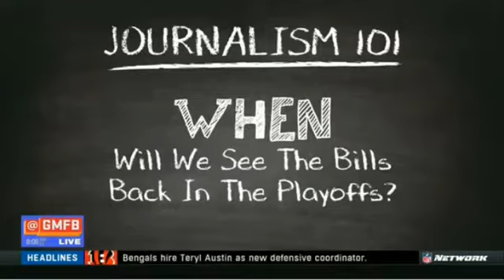Good Morning Football | Journalism 101: WHAT Do You make of Sean Payton's Locker Room Broom?